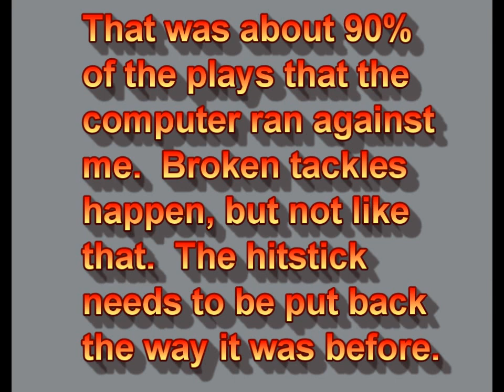New Madden 11- Full Game of Broken Tackles- MaddenPlay.com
... Please they need to fix the tackling issue... this is horrible I will actually tape a whole game and show you every missed tackle